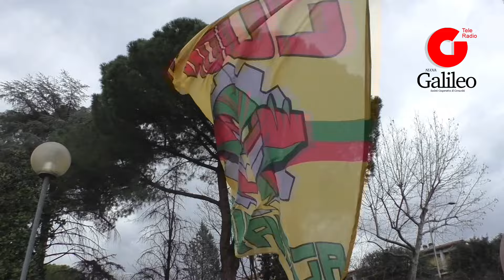Ternana:I tifosi aspettano il pullman dei calciatori per incoraggiarli per la sfida con il Cosenza